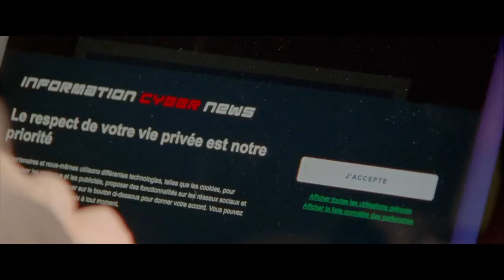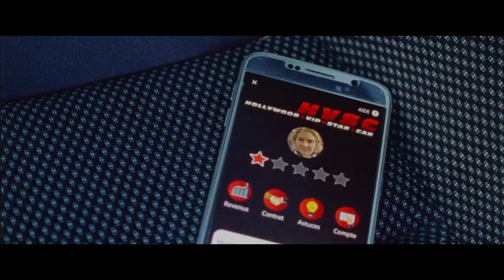Imprevisti Digitali - Trailer ITA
In un quartiere periferico seguiamo le vicende di tre vicini di casa alle prese con il mondo dei social media. Marie, che vive da sola dopo che il figlio adolescente è andato a vivere con l'ex marito, si trova coinvolta nel tentativo di far cancellare dalla rete un video che la riprende in attività sessuale. Bertrand, che non sa resistere alle chiamate di una certa Miranda che chiama da un call center, al contempo cerca di proteggere la figlia che è vittima di cyberbullismo. Christine, che ha perso il lavoro a causa della sua dipendenza dalle serie tv, si è messa ora nel giro del trasporto Uber ma ritiene che la valutazione che le viene attribuita sia nettamente inferiore alla qualità delle sue prestazioni come autista. Da soli hanno poca speranza di ottenere risultati positivi. Ma se si coalizzassero?